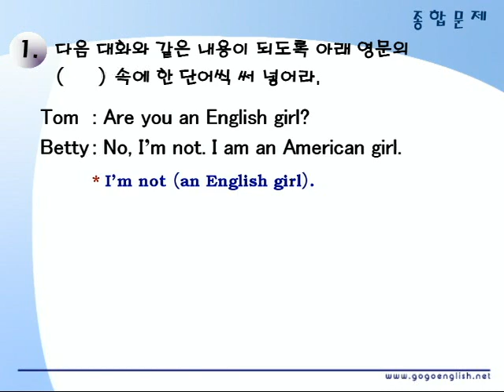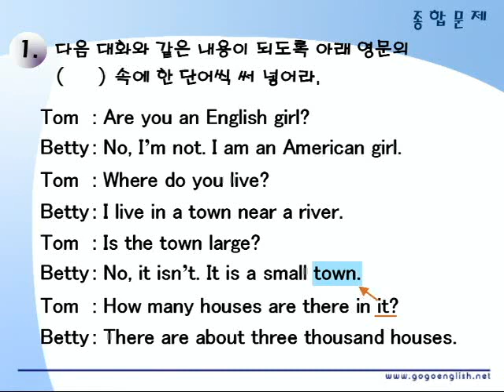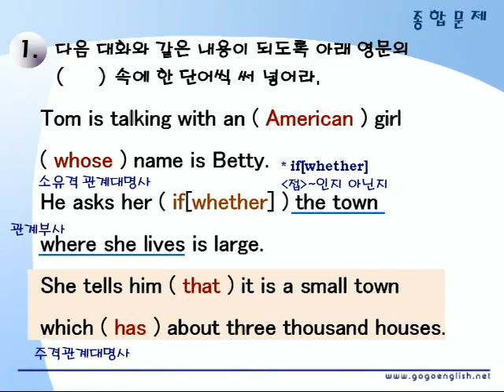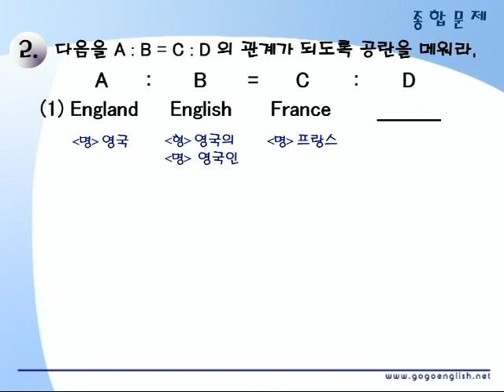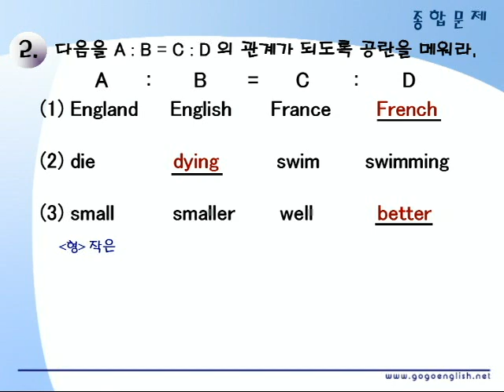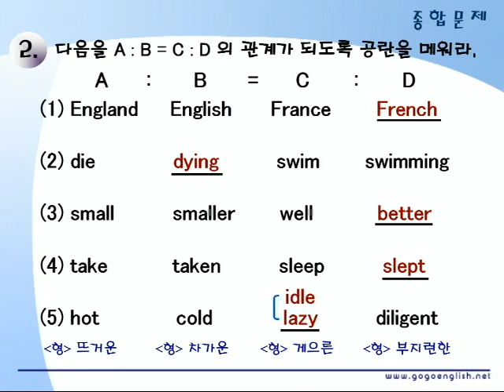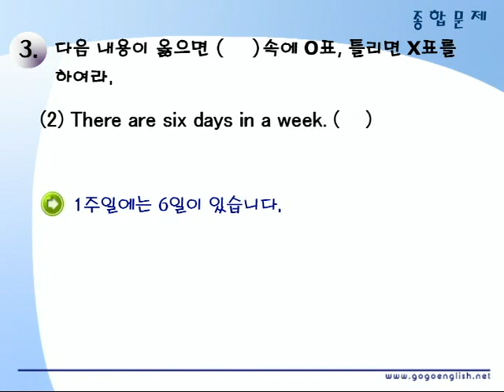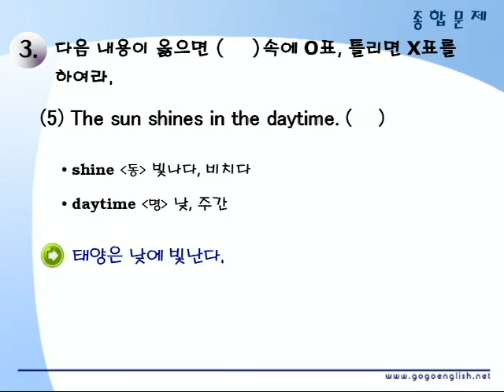기초영문법 2부13장 종합문제